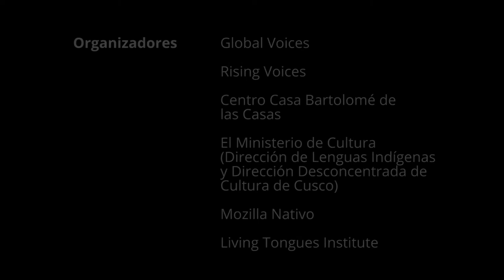Marianela Santos Contreras - Ashaninka